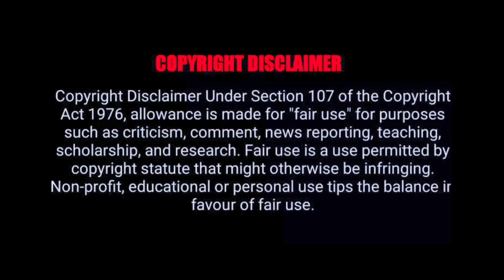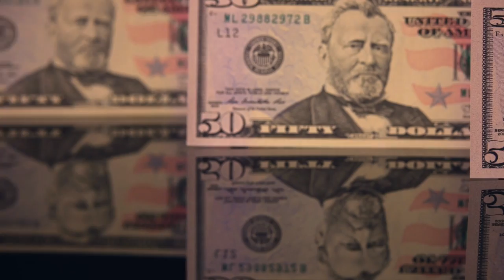এমন কাজ শুধু মরক্কোতেই হয়😱। Morocco Amazing Facts। মরক্কো দেশ। Mayajaal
Video title:- এমন কাজ শুধু মরক্কোতেই হয়😱। Morocco Amazing Facts। মরক্কো দেশ। Mayajaal

Imagineio :- This channel is all about facts and motivation. Note:- This video is only for the purpose of sharing the information or knowledge not to hurt with the feelings of anyone.

 1) This video has no negative impact on the original works (It would actually be positive for them)

2)This video is also for teaching purposes.

3) It is not transformative in nature.

4)I only used bits and pieces of videos to get the point across where necessary.

 5) Some images are also used just for giving the clearance about the topic to the viewers.

☑️Friends will like this video if you like it.
Send this video to friends

☑️If the video is difficult to understand then tell the comment

                                    NOTICE

Please subscribe to this channel and turn on the Bell icon next to you by giving us a video of this exciting mysterious event unfolding on this channel.Our world remains mysterious today. We love to know mysterious events. Even so Even the mysterious phenomenon scientists have not been able to unravel its mystery.

                                      Imagineio